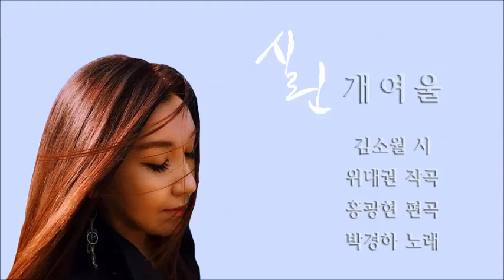박경하 개여울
개여울

당신은 무슨 일로
그리합니까?
홀로히 개여울에 주저앉아서

파릇한 풀포기가
돋아 나오고
잔물은 봄바람에 헤적일 때에

가도 아주 가지는
않노라시던
그러한 약속(約束)이 있었겠지요

날마다 개여울에
나와 앉아서
하염없이 무엇을 생각합니다

가도 아주 가지는
않노라심은
굳이 잊지 말라는 부탁인지요

-김소월 시